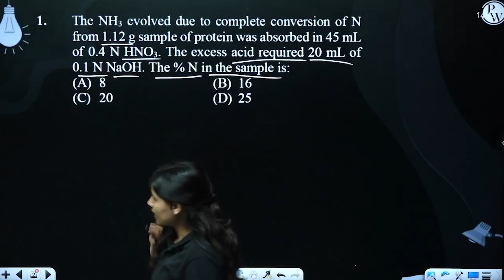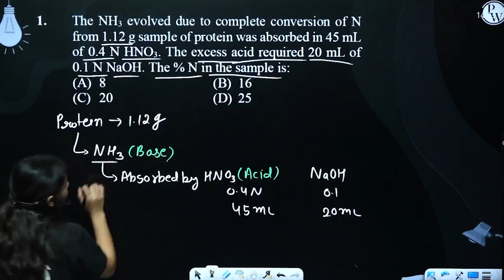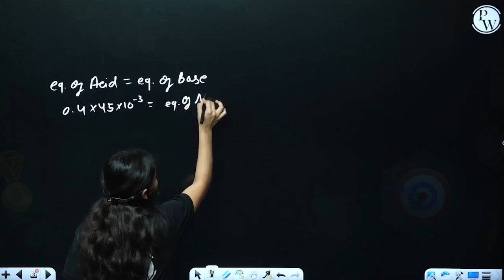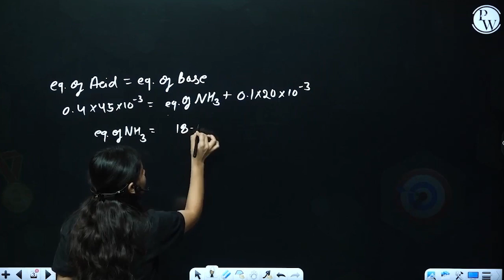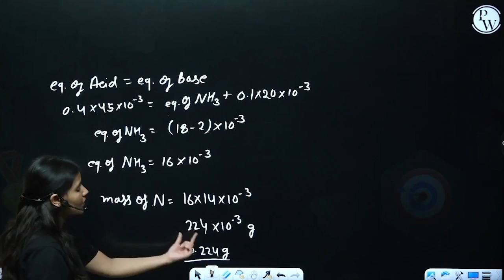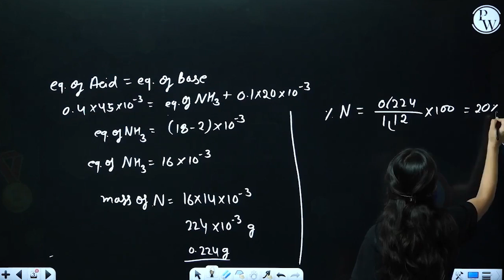The NH3 evolved due to complete conversion of N from 1.12 g sample of protein was absorbed in 45....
The NH3 evolved due to complete conversion of N from 1.12 g sample of protein was absorbed in 45 mL of 0.4 N HNO3. The excess acid required 20 mL of 0.1 N NaOH. The % N in the sample is: 📲PW App